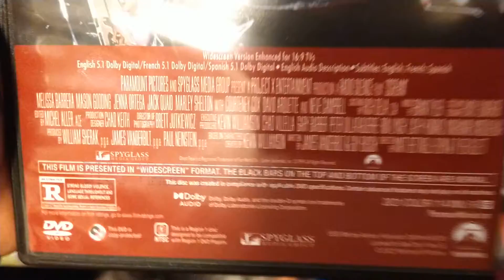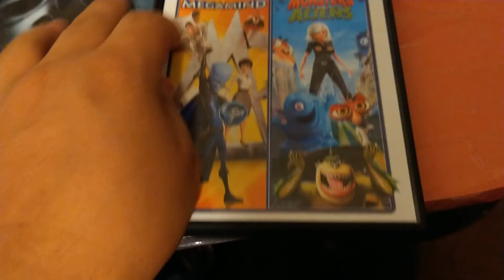DVD/Update for April 7th, 2022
Scream (2022)
2 Film Megamind (2010) And Monster Vs Aliens (2009)